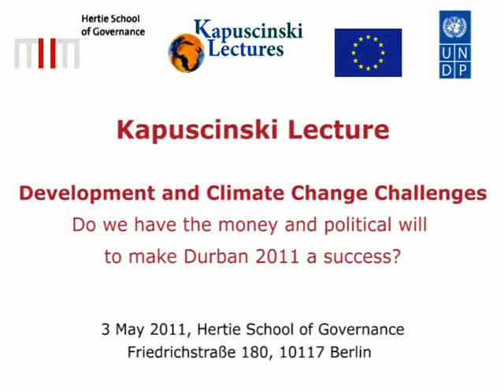Jon Lomoy on climate change at Kapuscinski development lectures